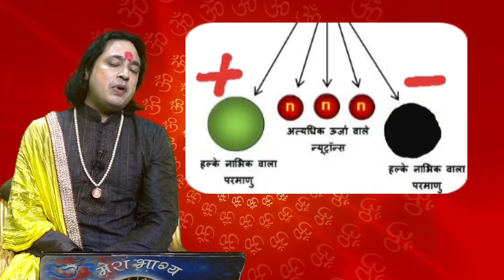नेगेटिव ऊर्जा को खत्म करने के उपाय ।।Astro aaj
बिना बात के घर में बेचैनी रहती है, घर में आते ही मूड खराब हो जाता है, घर की चीजें जल्दी-जल्दी खराब होती है। पूजा पाठ में मन नहीं लगता है। आपस में तनाव बना रहता है तो आपके घर में नकारात्मक ऊर्जा है। इसे दूर करने के अचूक उपाय प्रस्तुत है।